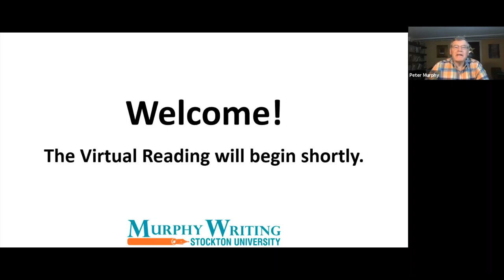Virtual Reading: Yusef Komunyakaa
For those who couldn't tune in live on Friday, June 19, 2020, see this recording of our virtual reading with Yusef Komunyakaa.

Hosted by Murphy Writing of Stockton University.
stockton.edu/murphywriting